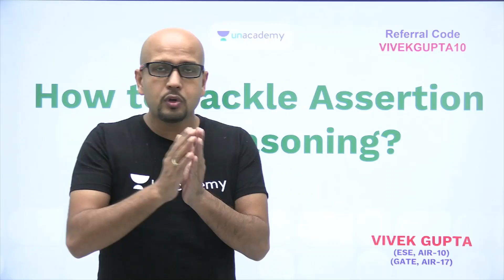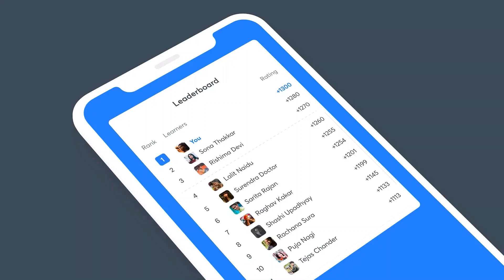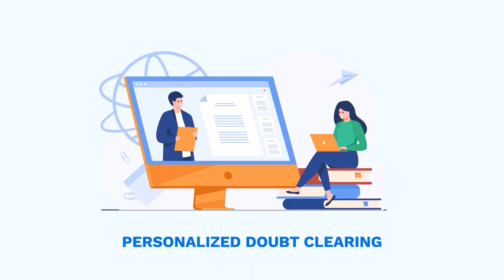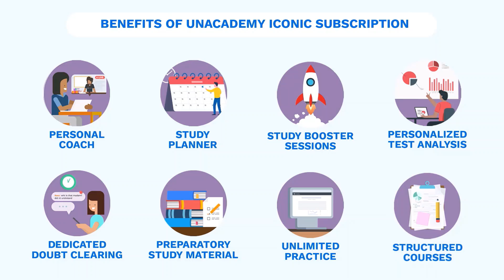How to tackle Assertion & Reasoning? | CE | Vivek Gupta(Ex-IES)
In this session educator Vivek Gupta will be explaining about How to tackle Assertion & Reasoning?.
This will be beneficial for all GATE 2022 aspirants.

Get the GATE & ESE Iconic Advantage:
1. Personal Coach
2. Study Planner & Bi-weekly Reviews
3. Dedicated Doubt Clearing Space
4. Personalized Test Analysis
5. Study Booster Sessions
6. Preparatory Study Material
7. All the Unacademy Subscription Benefits
Dedicated channels for your GATE & ESE Preparation:
Join our Exclusive Telegram Channel & Group for GATE & ESE Exams:
Unacademy Subscription Benefits:
1. Learn from your favorite teacher
2. Dedicated DOUBT sessions
3. One Subscription, Unlimited Access
4. Real-time interaction with Teachers
5. You can ask doubts in the live class
6. Download the videos & watch offline